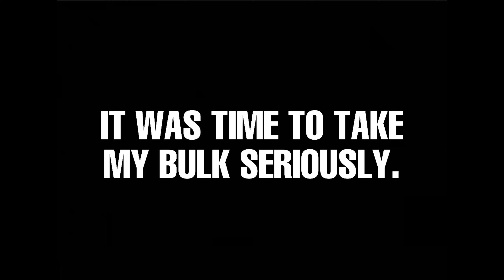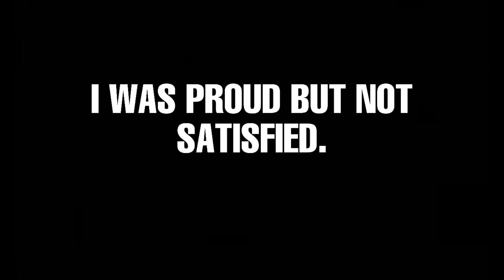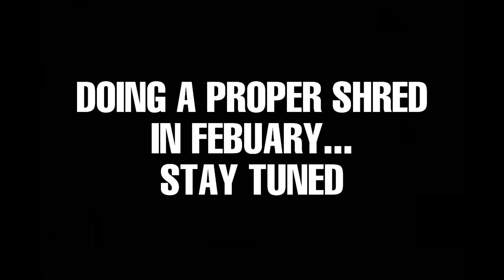15-16 ONE YEAR BULKING TRANSFORMATION | SKINNY TO BIG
HELP ME HIT 20K ON INSTAGRAM @seancoffeyfitness
This is a 100% natural body transformations. No peds, steroids etc. I went from about 70kg-86kg (154Ibs-189Ibs). I’m not certain of my starting weight so that’s an estimate. Before people ask what my max lifts are, my bench press is 120kg/265Ibs. I don’t go for maxes on squats or deadlifts - I just do high volume. I did a 6 day a week ppl split on between 3k-4k calories as I’m a hardgainer while hitting between 180-200g of protein a day, 300+ carbs and I don’t really track fats when bulking *you really should though*
Hopefully this gives u all some 2021 motivation.
Hello I’m Sean, I’m a 16 year old from Ireland🇮🇪  I upload fitness videos weekly and have a goal to inspire millions. I’m MyProteins youngest ever athlete. I have a passion for the gym and video creating.